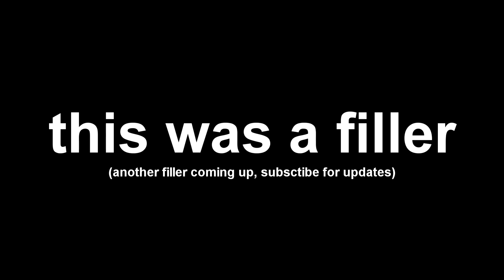top 5 memes of the year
idea dumping until i find that rare treasure
-shakespear